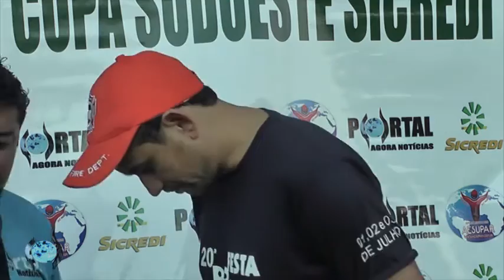Compacto de Planalto 1 x 0 Bom Jesus do Sul Copa Sudoeste Sicredi de Futebol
Jogo foi disputado na tarde de sábado 14 de maio de 2016, válido pela última rodada da primeira fase.